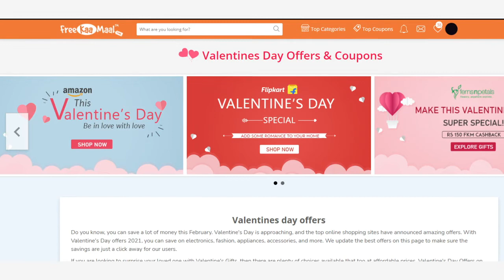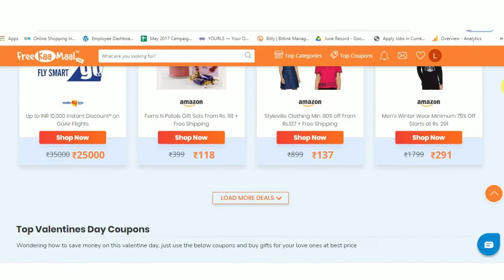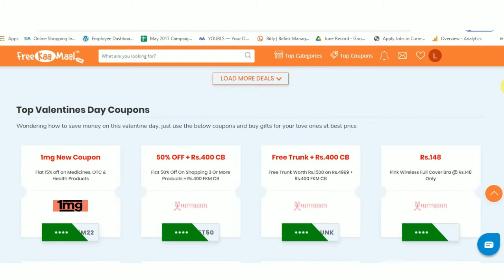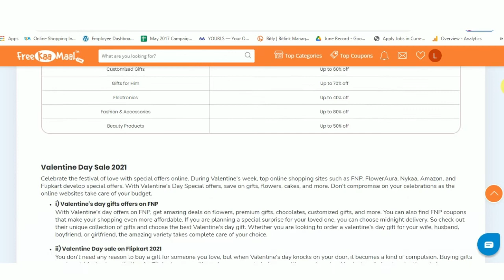Valentine Day Offers 2021|AWESOME Valentine's Day Gift Ideas|Valentines Day Sale|Top Valentine Offer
Are you looking for Valentine Gift Online Offers, then? In this video, you will know so many Valentine's Day offers in which you can save your money and time. There will be many sales and discounts coming up for you all to grab on major gift items, food, and so much more.

There will be amazing discounts on Amazon, Flipkart, Nykaa, Myntra, and so much more during the Valentine Sale, and you can grab some fantastic gifts for your Boyfriend, Husband, wife, and girlfriend. There will be discounts on clothes, accessories, footwear, gifts, chocolates, hampers, and so much more. Make this valentine more special with the valentine's offers, which we have mentioned in this video for you.

This video also mentioned some of the Valentine Day Gifts India ideas for your boyfriend, husband, wife, and girlfriend. Also, grab some fantastic offers on restaurants so that you can make your dinner, lunch, or breakfast at a reasonable price.

If you want to know more about Valentine Offers 2021, watch out for the video!